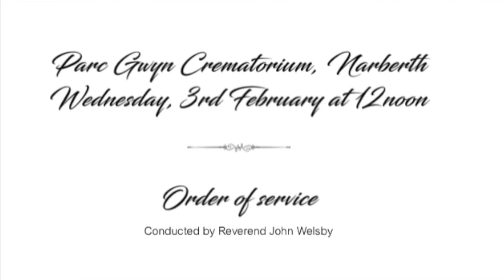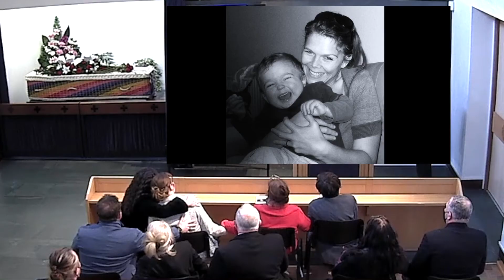EMMA JANE GILPIN FUNERAL TRIBUTE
The DEFINITIVE version of the funeral service for EMMA JANE GILPIN which took place on 3rd February 2021 in Wales. Approx 3 minutes has been cut from the original and NEW audio and video improvements made and NEW photos added - thanks to everyone who sent me some, they really made a difference.

Emma Jane Gilpin passed away in Wales at 2.30am on January the 20th 2021 after a 10 month struggle against brain cancer. She was just 42. Dearly beloved daughter of Anita Gilpin (born May) and loving mother to her only child, Harvey. Partner to Sophie for 8 years. Sister to Angela, Graham, Mark (born Peter May), Christopher, Stephen, Martin and James. Gone but not forgotten. RIP little Princess.

Edited by Mark Callum (born Peter Edwin May) on 9th February 2021.
With thanks to W & MJ ROSSITER & SONS, FUNERAL DIRECTORS, TENBY, WALES.
NOTE:- the slideshow music "Somewhere" had to be replaced due to YouTube copyright restrictions.